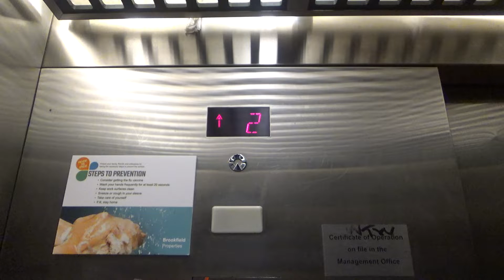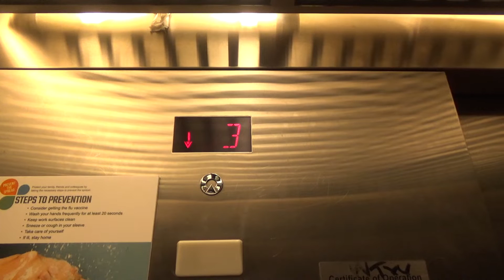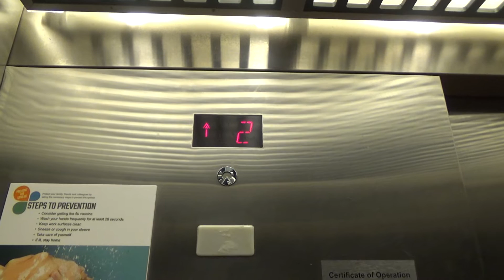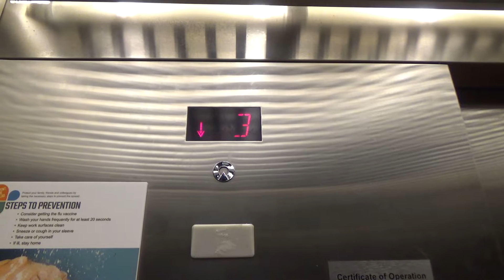Schindler 300A Elevators at Station Square Parking Garage, Station Square - Pittsburgh, PA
Recorded: 8/25/2020

These are crappy Schindler parking deck elevators.  These appear to have once been Dover elevators because of the outer door tracks - unless Dover initially had the contract and started the installation, but Schindler took over.

Elevator Facts

Brand: Schindler
Model: 300A
Hoist: Hydraulic
Fixtures: MT/Adams - CA Survivor Plus
Type: Passenger
Capacity: 2500 lbs
Speed: 150 FPM

End Screen Music: Dizzy by Joakim Karud